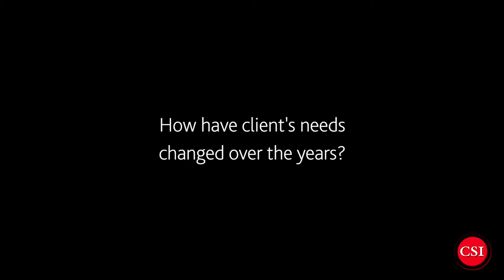CSI Testimonial | Tiffany Harding